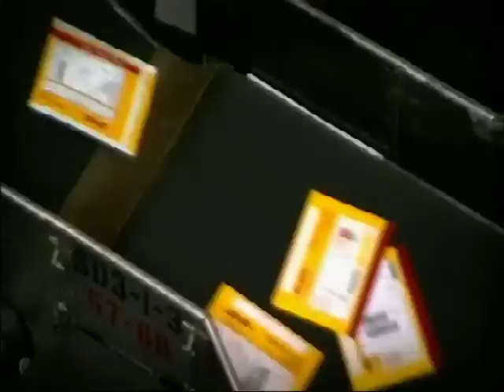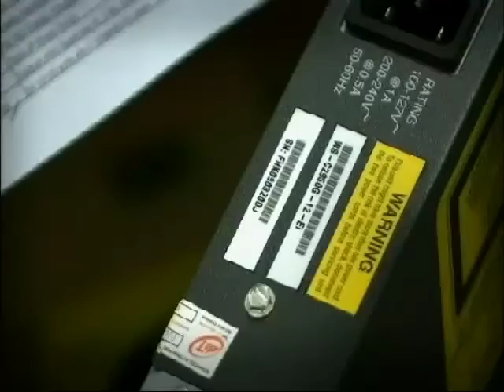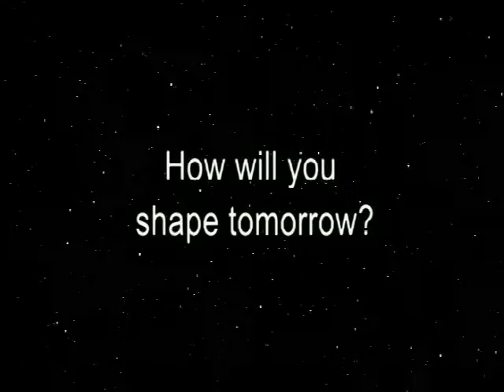DHL Imagine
Made in 2007 this film looks at the future of logistics.